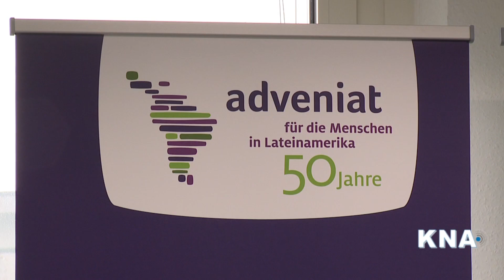50 Jahre Adveniat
KNA. Sao Paulo. Mit einem Gottesdienst in einem Armenviertel von Sao Paulo in Brasilien hat Adveniat am Sonntag (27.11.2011) seine Spendenaktion 2011 eröffnet. Erstmals in der 50-jährigen Geschichte des Hilfswerks fand die Eröffnung in Lateinamerika statt. Die Aktion, die an Heiligabend und am ersten Weihnachtstag mit der Kollekte in allen katholischen Gottesdiensten in Deutschland endet, steht im Jubiläumsjahr unter dem Motto "Dein Reich komme".